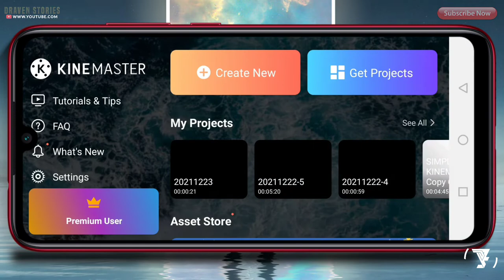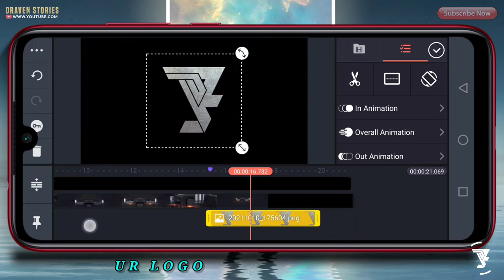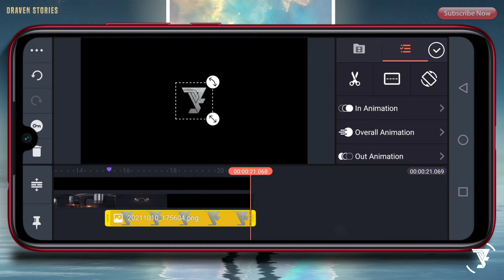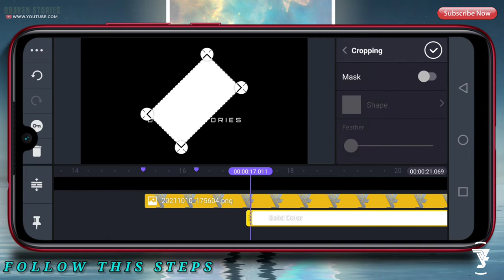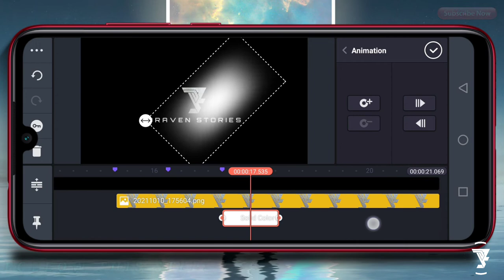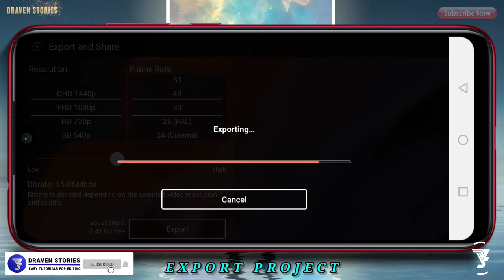How To Make Drone Intro || Free Template No Teks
Hello Brothers,

MATRIAL PROJECT

kinemaster project,
kinemaster intro,
intro particles,
intro name,
intro maker,
text intro,
pixellab tutorial,
pixellab,